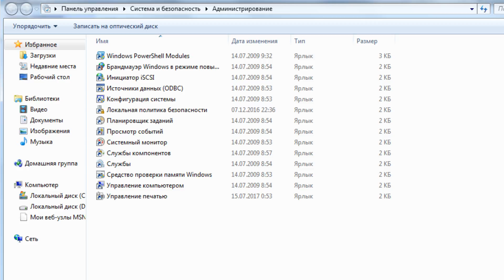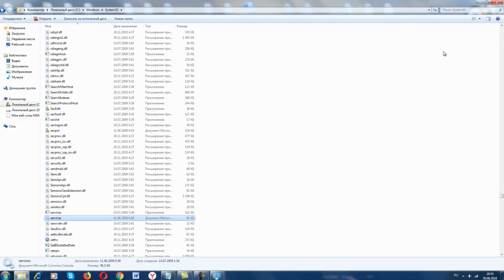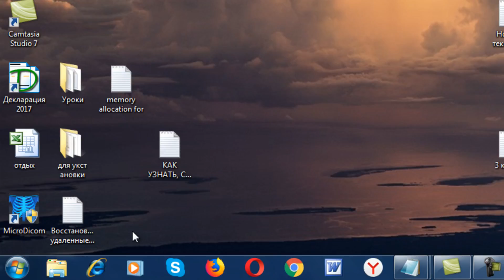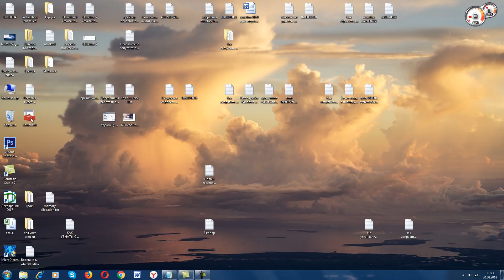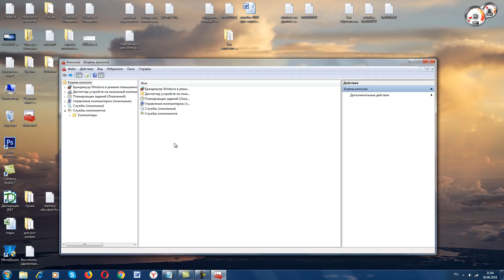Как исправить пустое администрирование в Windows 7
Видеоурок о том, как исправить проблему пустой папки "Администрирования" в системе Windows 7.

secpol.msc - локальная политика безопасности
perfmon.msc - системный монитор
eventvwr.msc - просмотр событий
services.msc - службы
comexp.msc - службы компонентов
compmgmt.msc - управление компьютером
WF.msc -  брандмауэр Windows в режиме повышенной безопасности
taskschd.msc - планировщик заданий
printmanagement.msc - управление печатью
powershell.exe - Windows PowerShell Modules
odbcad32.exe - источники данных (ODBC)
msconfig.exe - конфигурация системы
iscsicpl.exe - инициатор iSCSI
MdSched.exe - средство проверки памяти Windows